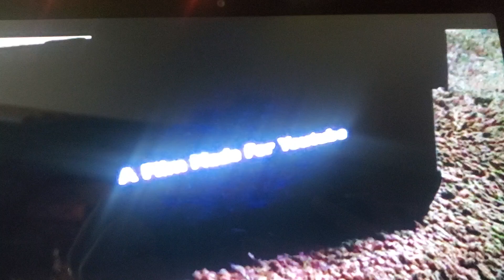December 9, 2022